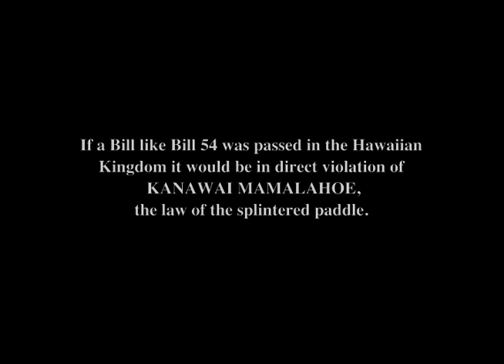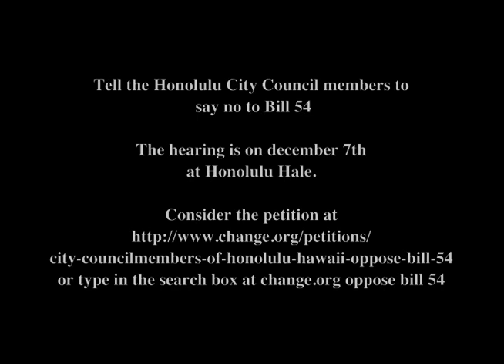Stop Honolulu City Council's Bill 54 2nd version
Demand the Honolulu City Council to vote no on Bill 54. The final hearing before the Council is on December 7th, 2011.

Full version of meeting with intro by deoccupyhonolulu.org and mic check

See what the ACLU says there too about this attempt to further criminalize whole parts of our society. A right denied to one is a right denied to all.

Overnight an estimated 5000 citizens on the Island of Oahu will be in violation of this law.
Kanawai Mamalahoe, the law of the splintered paddle, is included in the Hawaii State Constitution Article 9, Section 10

If a Bill like Bill 54 was passed in the Hawaiian Kingdom it would be in direct violation of KANAWAI MAMALAHOE,
the law of the splintered paddle.
It would be in conflict as well if passed under US law with the 4th & 14th amendments the United States Constitution and the Universal Declaration
of Human Rights and the UN Declaration on the Rights of Indigenous Peoples accepted by the United Nations.

Bill 54 would also be in conflict with the Hawaii State Constitution. It would be in violation of cultural practice rights (Article 12 sec 7). Kanawai Mamalahoe is included in the Hawaii State Constitution, Article 9, Section 10
This bill relating to stored property on public space criminalizes our houseless brothers and sisters and is a further escalation of the states powers against the peoples private property rights outside of their home or car in a public space and the 1st amendment rights of the people to peaceably assemble to petition the government for grievances (as the 1st amendment should not have a curfew) under US law.
Tell the Honolulu City Council members to
say no to Bill 54
The hearing is on december 7th
at Honolulu Hale.